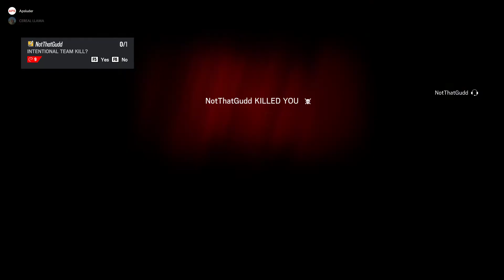Tom Clancy's Rainbow Six Siege Funny